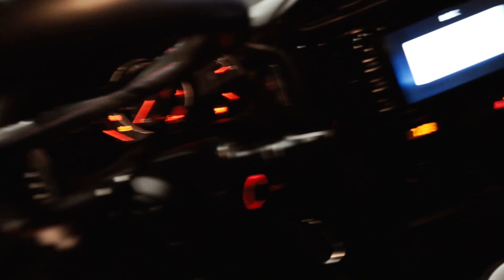Wekfest Seattle Part 1 Staging/Roll in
Wekfest Seattle is only getting better every year. Always good to see all the homies in one place and showing off their new builds. Old faces, new faces, old builds, new builds just good to see everyone and enjoy some well built cars. Wekfest Seattle 2020.